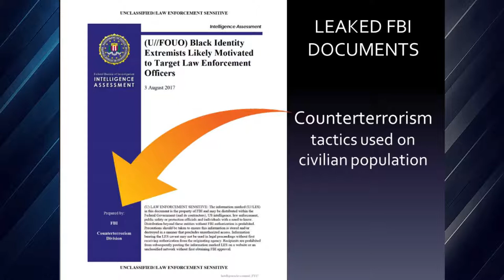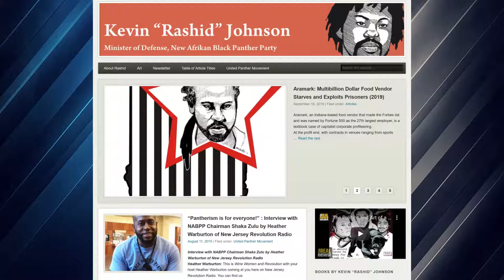FBI Wrote 73 Percent of Articles on Black Panther Party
re-used from: The Peace Report